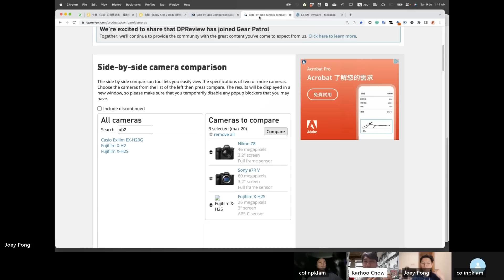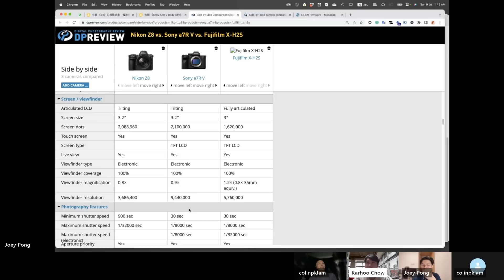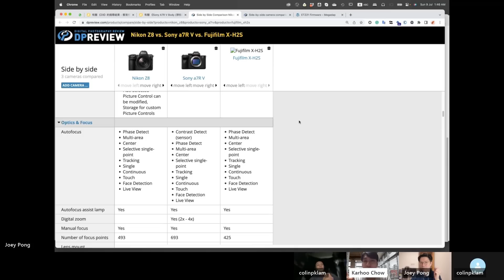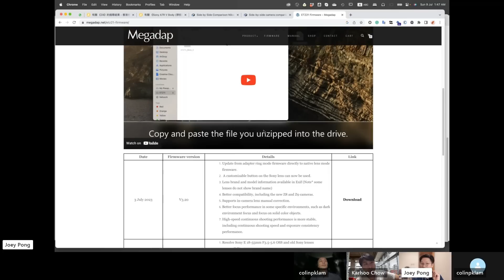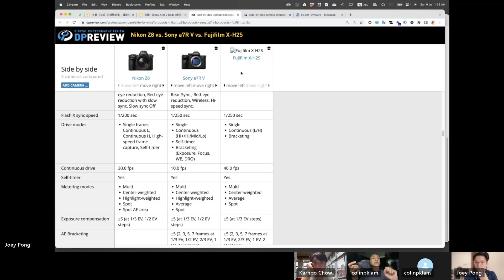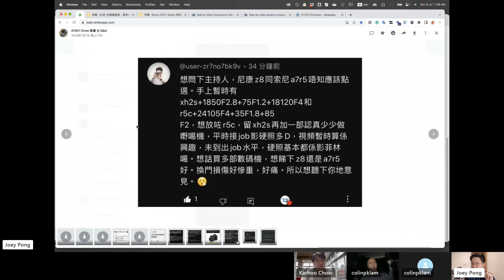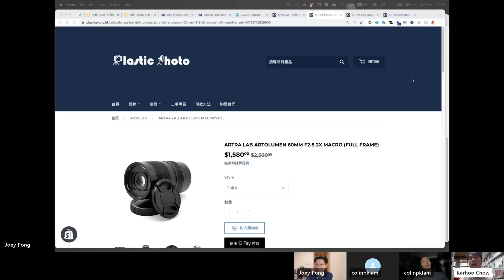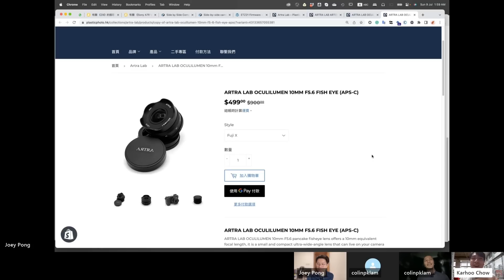高像素旗艦相機大比拼，為什麼￼Nikon Z8 完勝其他品牌￼任何￼￼機￼￼種